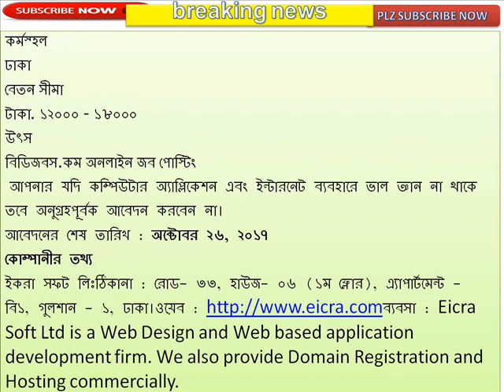ডাটা প্রসেসিং অপারেটর